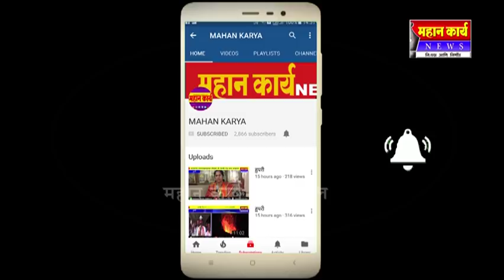टाकवडेत कडकडीत बंद ; मुख्यमंत्र्याच्या प्रतिमेचे दहन, रक्षाही सावडली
टाकवडेत कडकडीत बंद ; मुख्यमंत्र्याच्या प्रतिमेचे दहन, रक्षाही सावडली; असल सरकार नको रे बाबा आम्हाला ,मराठे संतापले